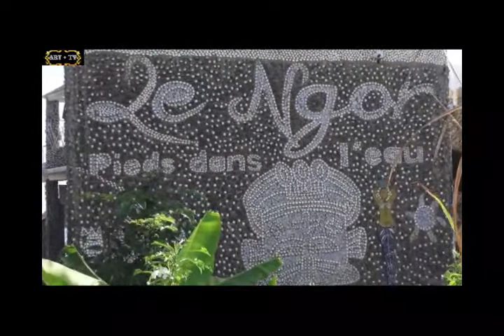Aida Diop Experience de vie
Aida Diop parle de son livre Experience de vie : vers une aube nouvelle, ausside l'univers de la mode et de la polygamie